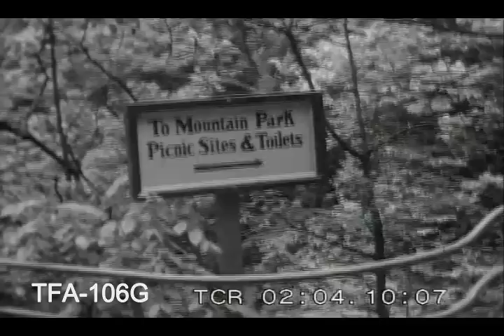Watkins Glen State Park, 1930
Amatuer film taken at Watkins Glen State Park in New York in 1930. To license footage from this film for commercial use